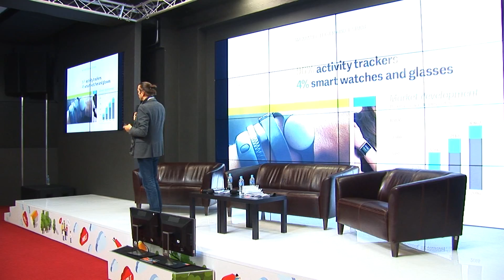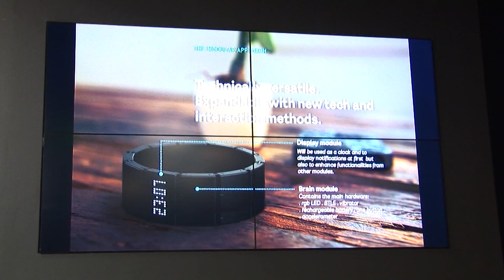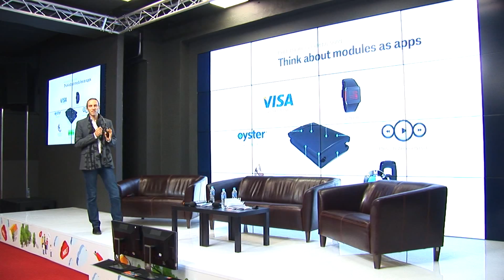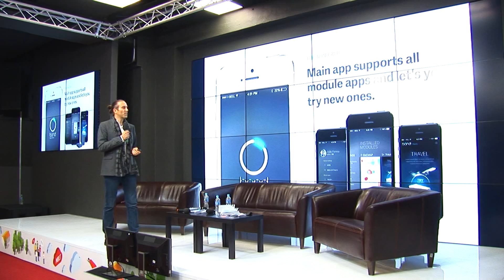MBLT14 Presentation "Bond Touch — a modular system of high tech jewellery"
Speaker: Chris Dressel, Kwamecorp

MBLT14: Inspired by innovations — international mobile conference